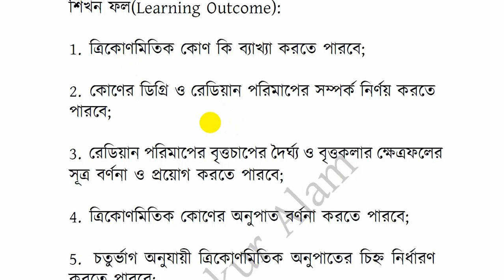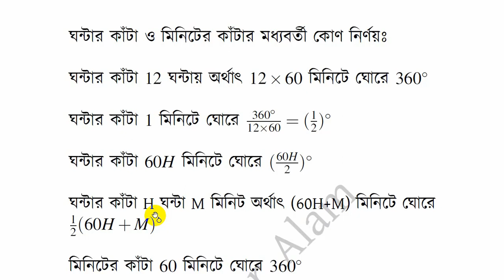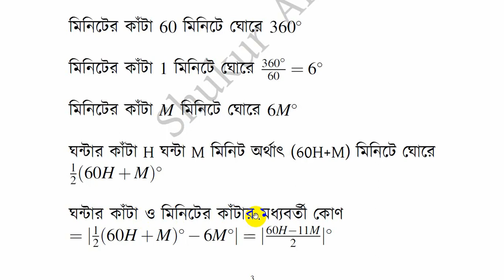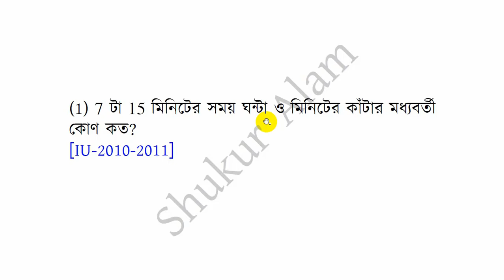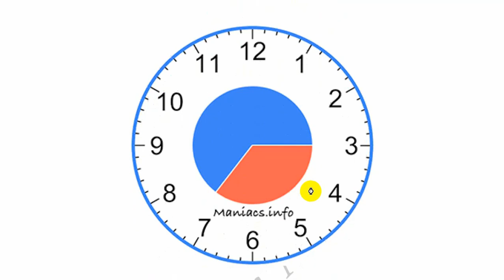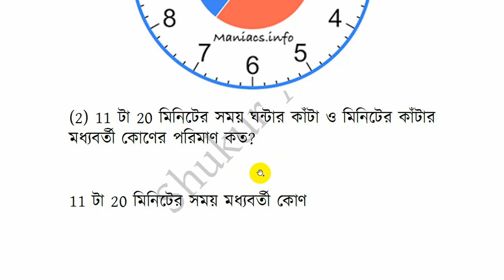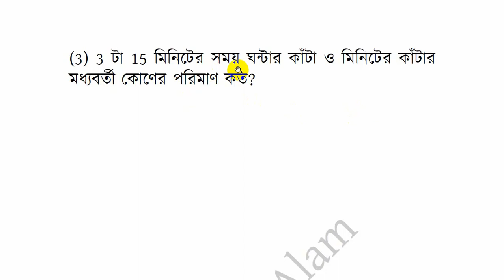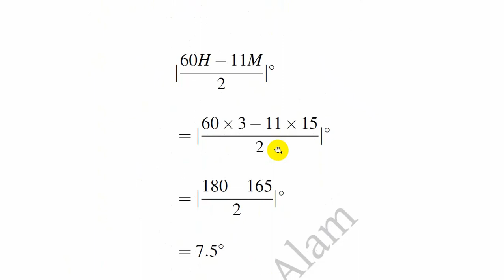ঘণ্টার কাঁটা (hour hand) ও মিনিটের কাঁটার (minute hand) মধ্যবর্তী কোণ নির্ণয়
এই টিউটোরিয়ালে উচ্চতর গণিত প্রথম পত্রের ষষ্ট অধ্যায়- ত্রিকোণমিতিক অনুপাত  (Trigonometric Ratio)  সম্পর্কে আলোচনা করা হয়েছে। ঘণ্টার কাঁটা (hour hand) ও মিনিটের কাঁটার (minute hand) মধ্যবর্তী কোণ নির্ণয় পদ্ধতি বিস্তারিত আলোচনা করা হয়েছে। বিভিন্ন বিশ্ববিদ্যালয়ের ভর্তি পরীক্ষার প্রশ্ন সঠিক ভাবে সমাধান করা হয়েছে।